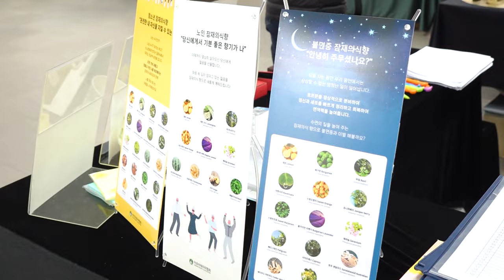2023 아로마테라피 컨퍼런스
2023년 아로마테라피 협회에서 주관한
아로마테라피 컨퍼런스 영상입니다

35년 경력의 피부 미용 전문가 최미경 교수님의